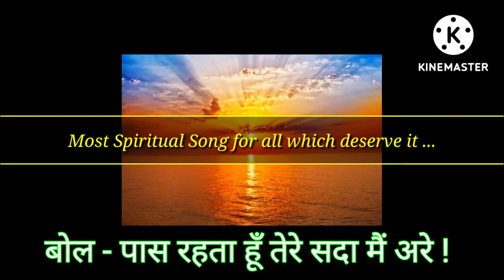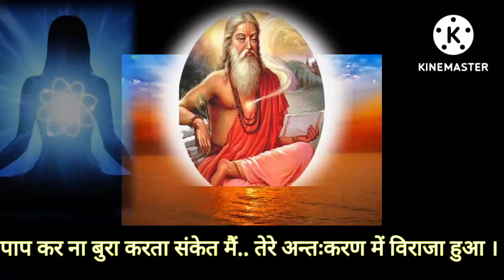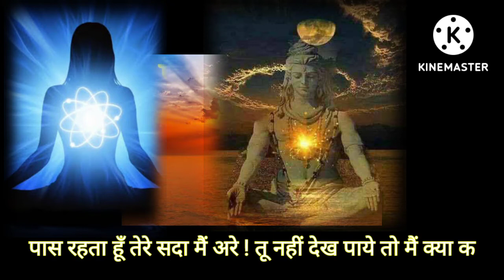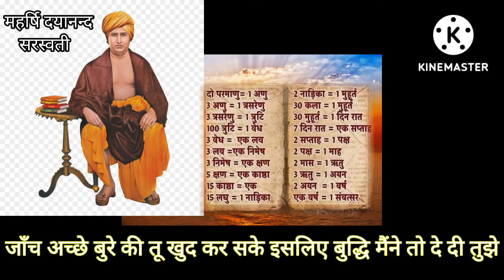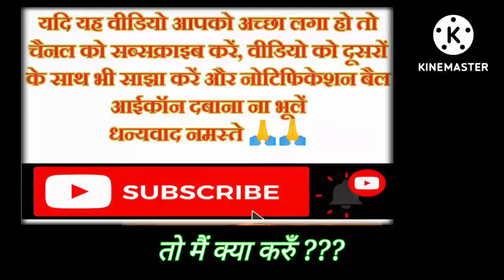पास रहता हूं तेरे/Pass rehta hoon tere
पास रहता हूँ तेरे सदा मैं अरे !
गायक-कल्याणसिंह बेदी जी